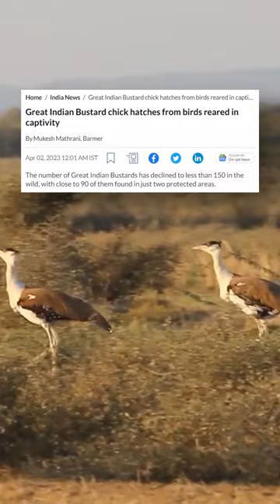Great Indian Bustard!